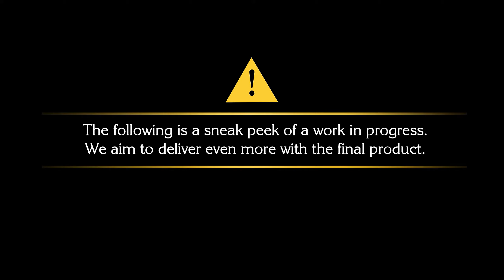Final Fantasy XV TGS Trailer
Developer: Square Enix
Publisher: Square Enix
Platforms: PlayStation 4, PC, Xbox One
Release date: TBA 2016
Genre: RPG